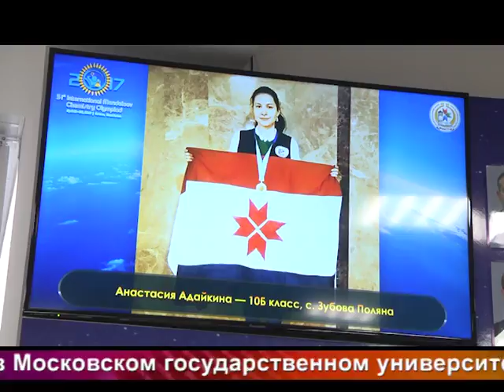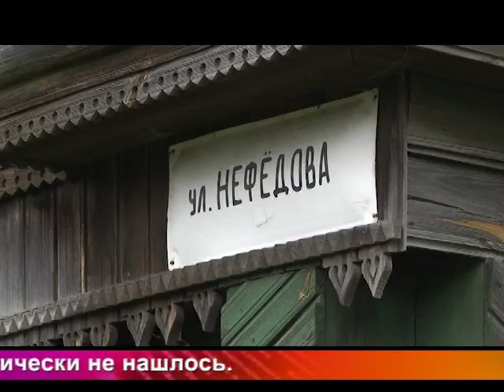Од пинге - 413. Эфир 3 мая 2017 года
В новом выпуске - вечер памяти Сураевых-Королевых, победитель Международной Менделеевской олимпиады по химии, фестиваль-конкурс исполнителей ударных и духовых инструментов, Сергей Аверьянов - резчик из села Баево Ардатовского района и мастерица Ольга Ерёмина из села Старые Турдаки Кочкуровского района.